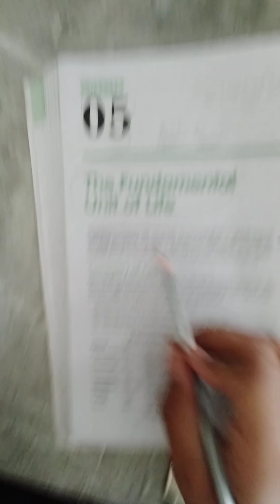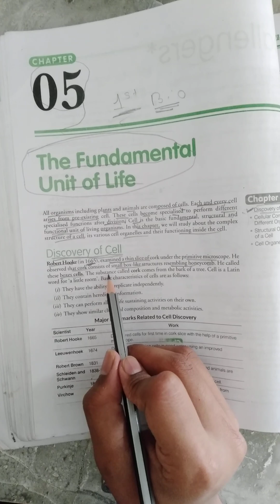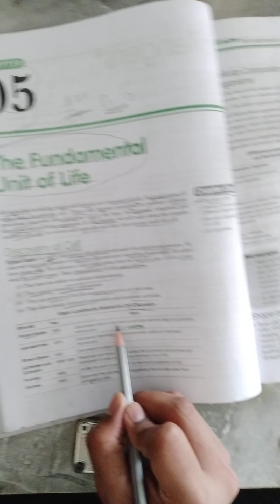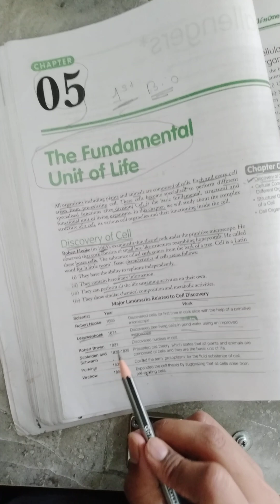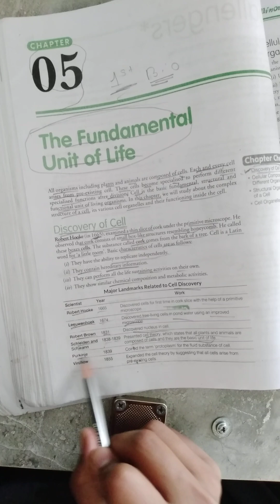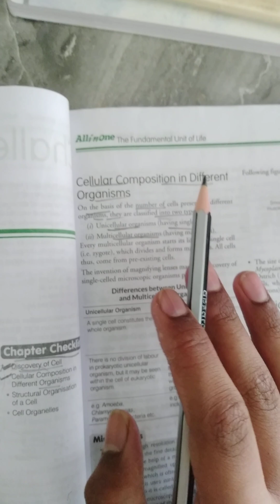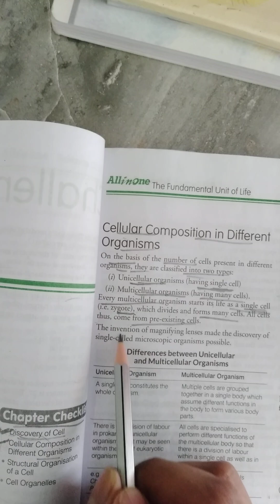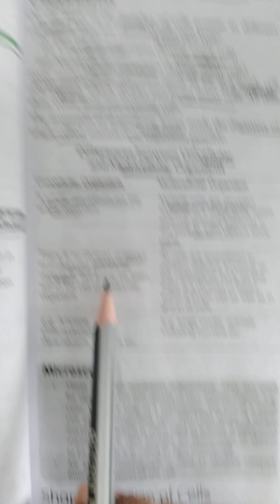Class 9 Biology Chapter 1 Introduction| Mini Vlog